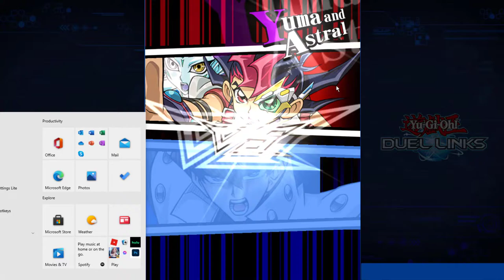Shiny vs Reimu #2 - YuGiOh Duel Links